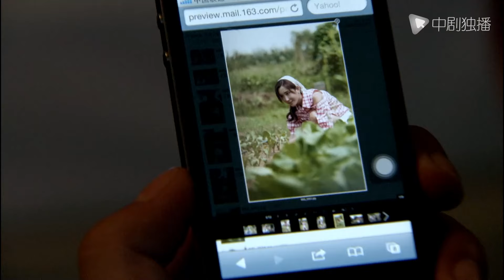【都市情感】闺中密友 第12集 杜若溪邀请闺蜜洪小铃小住，却遭到老公闺蜜背叛（严屹宽、杜若溪、洪小铃 领衔主演）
电视剧#闺中密友 正在热播
► 播放列表：
► 剧情介绍
《闺中密友》剧情简介：
   林思佳(杜若溪饰)和何曼丽(洪小铃饰)在大学里是形影不离的闺密好友，曼丽爱慕班长李秋阳，而秋阳却选择了思佳。曼丽感情受挫无奈与自己并不喜欢的美国富商闪婚并移居美国，思佳和秋阳则选择留在国内创业。十年过去，秋阳和思佳共同经营的时装公司生意红火。曼丽却遭遇了种种不幸，思佳前往美国将她接回并安置在自己家中，鼓励她开始新的生活。然而，不同的人生价值观和生活态度却让二人渐行渐远。经历数番周折，曼丽终于认识到不能怨天尤人，幸福就在自己的努力之中。面对亲情与友情，思佳和曼丽这对闺蜜重归于好